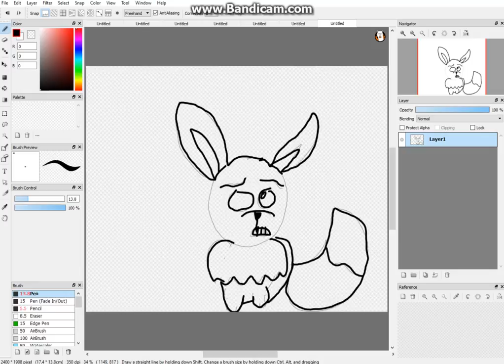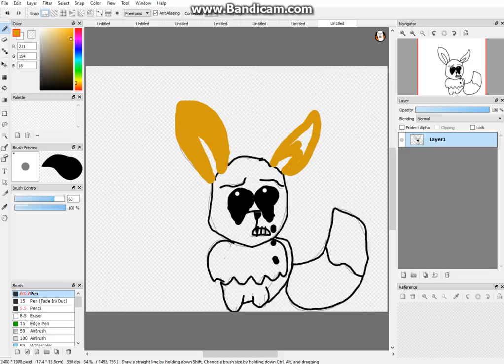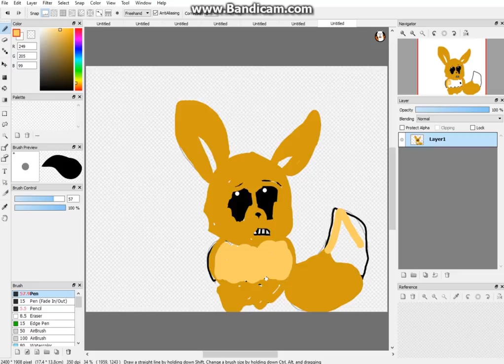evil eevee speedpaint